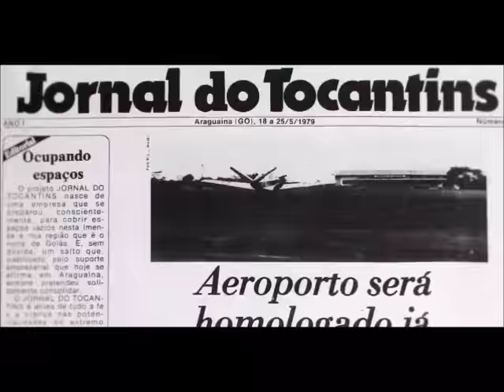Protesto dos servidores estaduais em Palmas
Eles reivindicam o pagamento da data-base. Vídeo: Fernando Passos